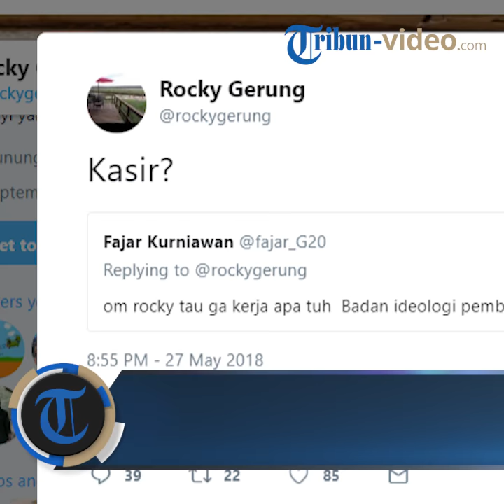Ditanya Pekerjaan BPIP, Tanggapan Rocky Gerung Singkat Namun Menohok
TRIBUN-VIDEO.COM - Rocky Gerung menanggapi secara satire saat ditanya pekerjaan  Badan Pembinaan Ideologi Pancasila (BPIP).

Hal tersebut disampaikan di akun Twitternya, @rockygerung, Senin (28/5/2018).

Bermula dari akun  @fajar_G20 menanyakan ke Rocky Gerung tentang pekerjaan yang dilakukan oleh  BPIP.

@fajar_G20: om rocky tau ga kerja apa tuh  Badan ideologi pembinaan pancasila?..

Rocky Gerung menjawab dengan satire dan singkat yaitu: Kasir?

Dilansir dari Kompas.com, Presiden Joko Widodo menandatangani peraturan presiden nomor 42 Tahun 2018 tentang Hak Keuangan dan Fasilitas Lainnya bagi Pimpinan, Pejabat, dan Pegawai Badan Pembinaan Ideologi Pancasila ( BPIP).

Dengan Perpres yang diteken Jokowi pada 23 Mei lalu ini, maka pimpinan, pejabat dan pegawai BPIP akan mendapatkan hak keuangan beserta fasilitas.

Dikutip dari Perpres 42/2018 yang diunduh dari situs setneg.go.id, Senin (28/5/2018), Megawati Soekarnoputri sebagai Ketua Dewan Pengarah BPIP mendapatkan hak keuangan atau gaji Rp 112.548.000 per bulan atau Rp 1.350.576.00 per tahun.

Sementara itu, jajaran Anggota Dewan Pengarah masing-masing mendapatkan Rp 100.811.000 per bulan.

Anggota Dewan Pengarah terdiri dari delapan orang, yakni Try Sutrisno, Ahmad Syafii Maarif, Said Aqil Siradj, Ma'ruf Amin, Mahfud MD, Sudhamek, Andreas Anangguru Yewangoe, dan Wisnu Bawa Tenaya.

Adapun Kepala BPIP yang dijabat Yudi Latif mendapatkan Rp 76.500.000. Selanjutnya, Wakil Kepala Rp 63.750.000, Deputi Rp 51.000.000 dan Staf Khusus Rp 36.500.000.